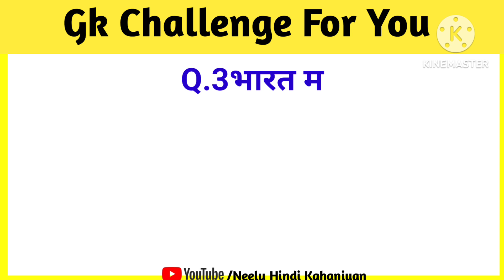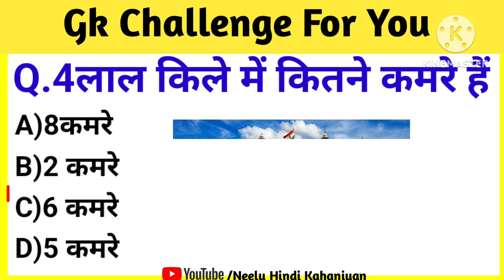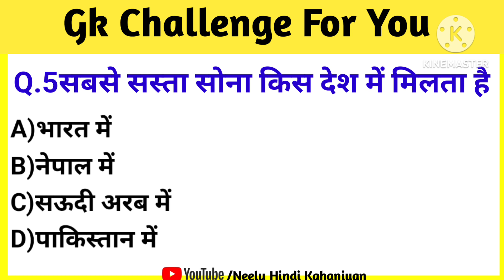Gk Question ||Gk ke Question ||General Knowledge Questions And Answers || Gk Quiz ||Gk In Hindi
GK quiz
GK
quiz
samanya Gyan
GK GS
 gk general knowledge
general knowledge
GK GK
GK knowledge
gk 2023
quiz question
GK questions with answer in English
100 easy general knowledge questions and answers
science GK
50 GK questions with answers
computer GK
GK for class 1
50000 GK question PDF in Hindi
GK bits
modern history MCQ
easy ke questions in English
history GK
modern history MCQ
easy GK question ine English
history GK
basic GK questions
GS question
history MCQ
GK questions and answers in malyalam
GK questions for class 1to 4
GK questions with answer in Tamil
GK online test
GK question 2022 ine English
GK MCQ
GK quiz ine English
GK question ine Hindi
GK ka question answer
10 GK question
GK question for class 5 to 7 with answers
general knowledge questions with answer in English
science GK question inHindi
general knowledge question ine Marathi
GK test
GK question for class 5 with answers
online test GK ine Hindi
GK questions in malyalam
GK question for class 1to 8 with answers
GK for class 1to5
100g general knowledge questions and answers in English
100 current affairs question and answers
GK question ine English for class 5
10 GK questions with answers
GK today ine Hindi
computer GK in Hindi
easy GK question with Answers
questions for class 7 with answers
GK bits ine English
quiz question in Hindi
GK question for class 4 with answers
100g general knowledge questions and answers PDF
500 science general knowledge question answer
science GK question with answers
CG GK online test

video is for educational purpose only copyright disclaimer under section 107 for the copyright act 1976 allowance is made for fair use for purposes such as  criticism      comment news reporting teaching scholarship and research fair  use is a use permitted by copyright institute that might otherwise be infringing .non profit educational or personal use tips balance in fevor of fair us